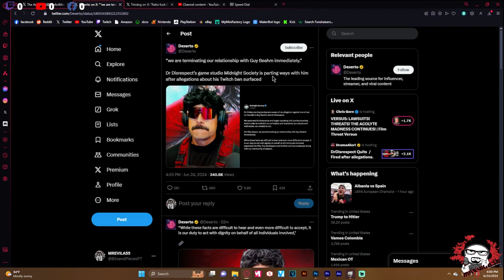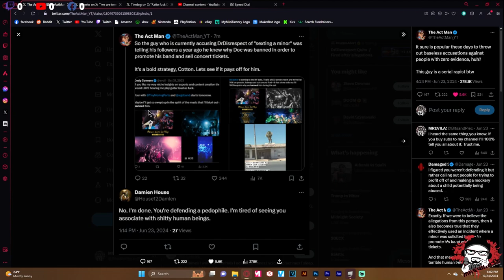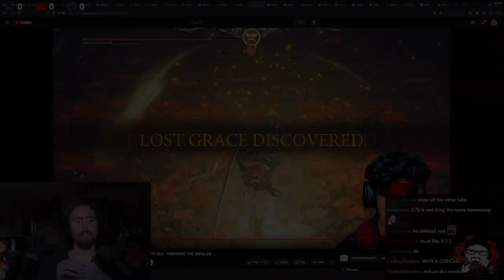Dr Disrespect Fired By His Game Studio And Quits Live Streaming!